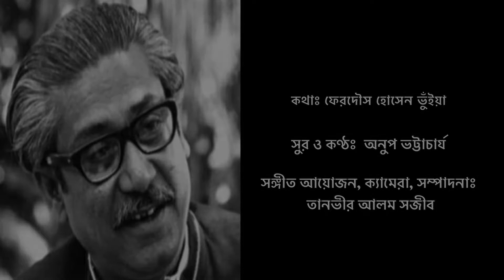RAKHAL RAJA (রাখাল রাজা) ....Dedicated to Bongobondhu Sheikh Mujibur Rahman on his 100th Birthday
Lyric: Ferdous Hossain Bhuiya
Tune & Voice: Anup Bhattacharjee
Music, Camera, Editing:
Tanveer Alam Shawjeeb